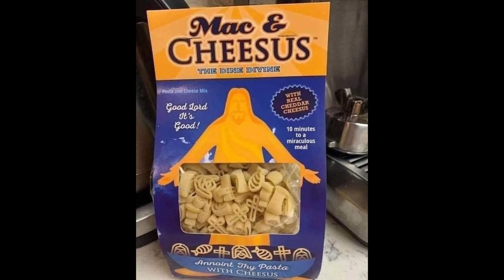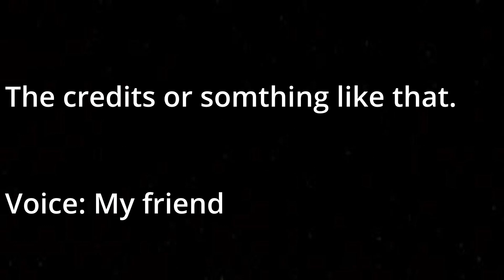Fly me to the Spoon, a Frank Sinatra parody.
2008 Frank Sinatra Enterprises, LLC

Conductor: Quincy Jones
Producer: Charles Pignone
Associated  Performer, Vocals: Frank Sinatra
Composer  Lyricist: Bart Howard